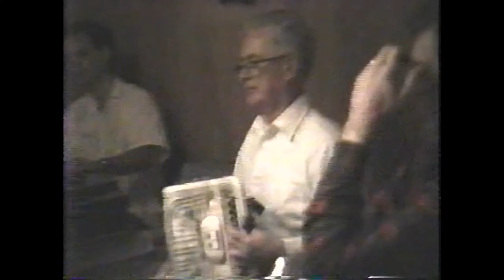Pat Flanagan House Session 1980s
Conversion of old VHS - session at home of Pat Flanagan (accordion)
Denver, CO 1980s